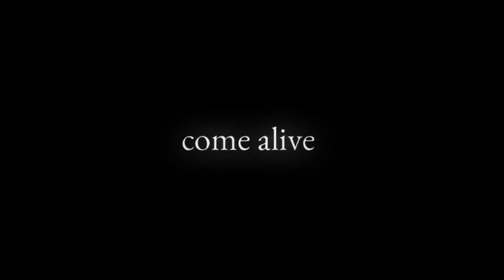Mentahan - We Found Love (Lyrics) 🎶 "what it takes to come alive it's the way i'm feeling"